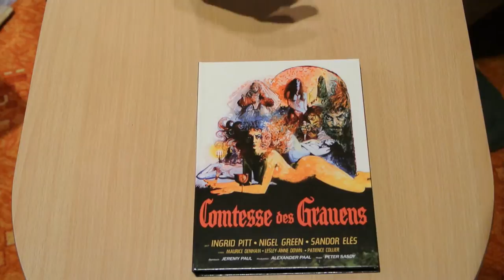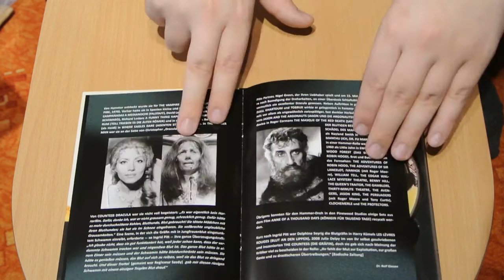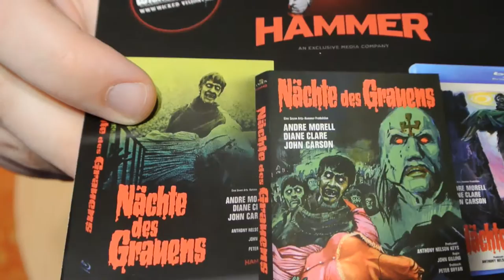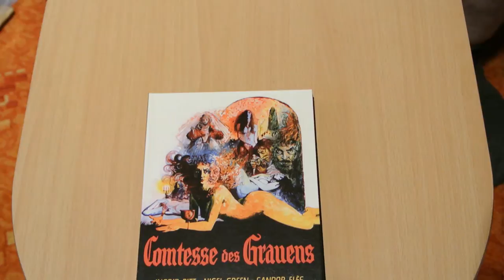Comtesse des Grauens - Mediabook - HAMMER Edition Blu-ray Anolis Unboxing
Hier meine Vorstellung des Blu-Ray Mediabooks von
"Comtesse des Grauens " aus dem Hause Anolis in der Hammer Edition.